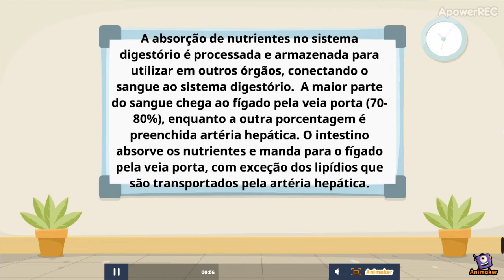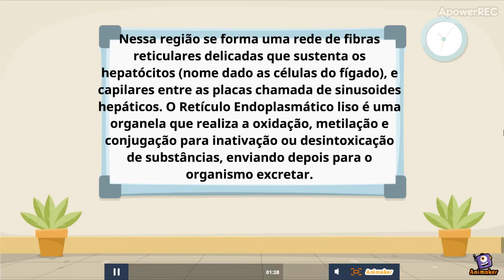fígado.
Histologia 2019.02
IMS-UFBA